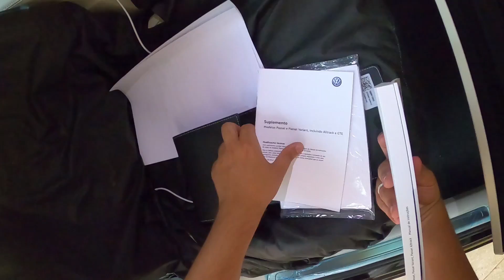PRIMEIROS UPGRADES DO PASSAT!!!